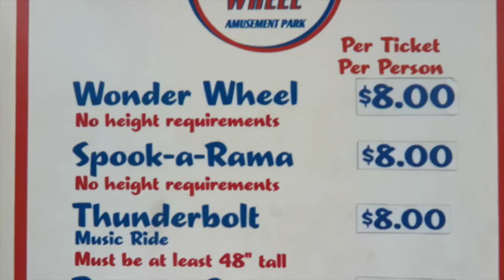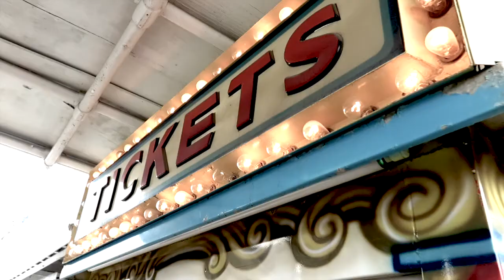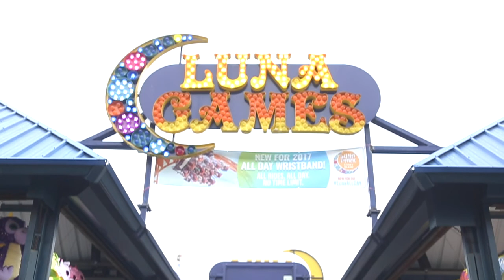End of Summer Lookbook | Coney Island 1 Day 3 Looks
We took a trip to the famous seaside getaway Coney Island and though I had loads of fun I spent a lot of time in the toilet changing into 3 alternative looks.

Outfit 2

Outfit 3

✈️Next Stop Who Knows